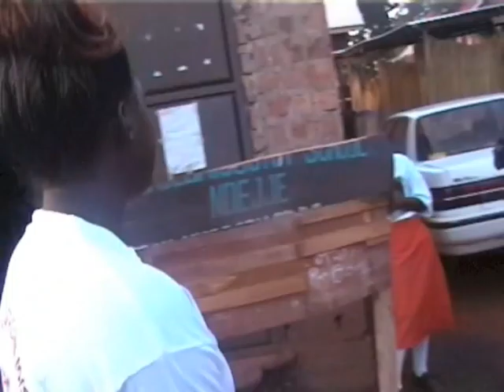Marhum Mama Botul, Sauda, Knight and Yabba. kampala 2005